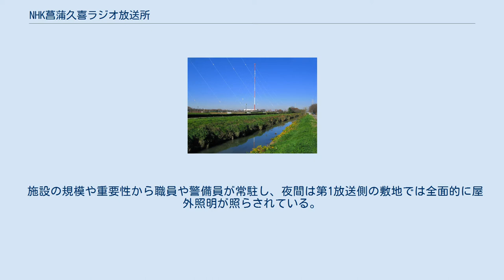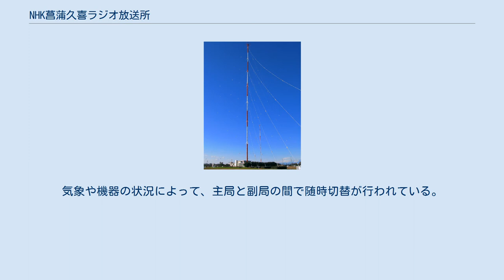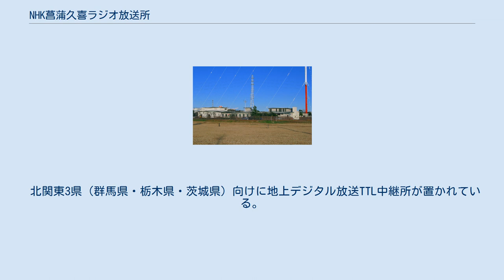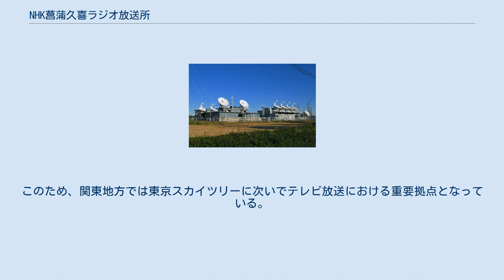NHK菖蒲久喜ラジオ放送所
日本の放送送信所 」 関東・甲信越地方の放送送信所 」 埼玉県の放送送信所 」 NHK菖蒲久喜ラジオ放送所 日本放送協会 」 日本放送協会放送局の一覧 」 NHK放送センター 」 NHK菖蒲久喜ラジオ放送所 菖蒲久喜ラジオ放送所（第1放送送信アンテナ） 川を挟み第2放送送信アンテナを望む 地図 NHK菖蒲久喜ラジオ放送所（エヌエイチケイしょうぶくきらじおほうそうじょ）は、埼玉県久喜市に所在する日本放送協会（NHK）が所有する送信所である。
 NHK放送センターが管轄するラジオ第1放送とラジオ第2放送の送信所が所在する。
 前身は東京・芝の愛宕山にあった社団法人東京放送局（1938年に東京放送会館が出来るまで送信所も同居していた）。
その後出力増強から埼玉県川口市に送信所を移転、更なる出力増強のために現在地に再度移転した。
 AMラジオ放送の送信所としては、日本でも最大規模・最大出力である。
 敷地が、旧・南埼玉郡菖蒲町と久喜市（両市町は後に合併して、現在の久喜市を構成）にまたがっていたことから、名称に両地の名前が入っている。
 年数回の大掛かりなメンテナンスによる減力放送（→ラジオ深夜便を参照）や菖蒲久喜放送所からの放送が何らかの理由で行えなくなった際には、埼玉県さいたま市桜区新開に所在する平野原送信所（NHKはさいたま放送局管轄）から南東約500mにある「新開ラジオ放送所」より空中線電力10kWで放送が行われる。
 施設の規模や重要性から職員や警備員が常駐し、夜間は第1放送側の敷地では全面的に屋外照明が照らされている。
 ラジオ第1放送所 ラジオ第2放送所 AMラジオ放送送信設備 衛星放送地球局 NHK-BS（実用化試験ハイビジョン/BShi含む）とWOWOW（旧：日本衛星放送）のBSアナログ放送および、放送衛星システムが受託放送事業者として行う委託放送事業者のBSデジタル放送について、放送衛星へアップリンクを行うためのパラボラアンテナ等の送信設備がラジオ第1放送送信所側の敷地内にある。
当地は副局であり、主局はNHK放送センター内に置かれている。
気象や機器の状況によって、主局と副局の間で随時切替が行われている。
なお、主局と副局の間には光ケーブルで結ばれている。
 BSアナログ放送についても2007年11月1日より2局とも委託放送事業者へ移行（前日に放送免許廃止、ハイビジョンはそれ以前に終了）し、B-SATが受託している。
ただし、アップリンク施設はもともとNHKとの共同所有である。
 北関東3県（群馬県・栃木県・茨城県）向けに地上デジタル放送TTL中継所が置かれている。
このため、関東地方では東京スカイツリーに次いでテレビ放送における重要拠点となっている。
 地上デジタル放送TTL中継所